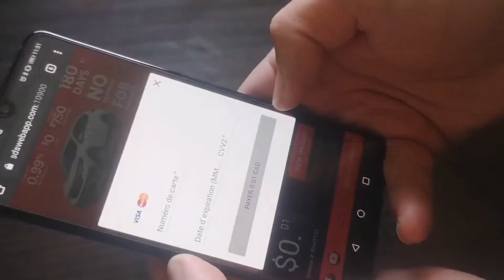Why choose Bathurst Honda ? Our parts department 👇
Get your OEM parts within 24hrs 👌💪

Life is easy at Bathurst Honda, call us before noon and you'll get your Honda OEM parts within 24 hours (if it's in stock)

☑ Local Pickup
☑ Payment Plans Available
☑ Pay with your mobile (Safe & Contactless Payment Method)

La vie est facile chez Bathurst Honda, appelez-nous avant midi et vous recevrez vos pièces d'origine Honda dans les 24 heures (si elles sont en stock) 👌💪

☑  Ramassage sur place
☑  Plans de paiement disponibles
☑  Payer avec votre mobile (méthode de paiement sûre et sans contact)